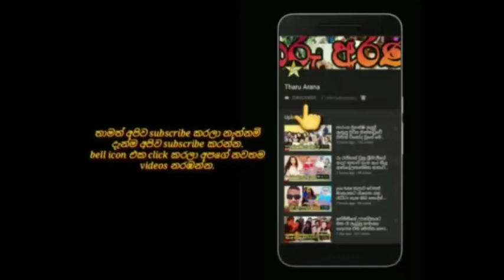pubudu chathuranga's beloved wife mashi's birthday celebration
photos by : thilina ben photography